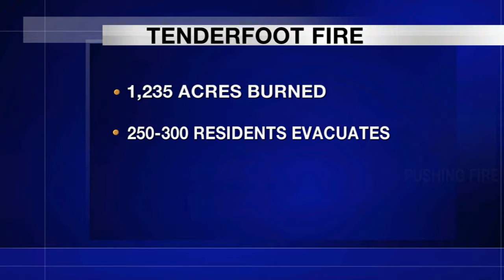Firefighters continue to battle unpredictable Tenderfoot fire | Cronkite News